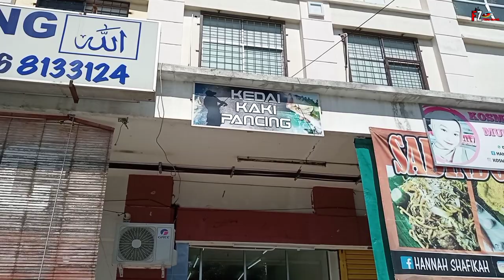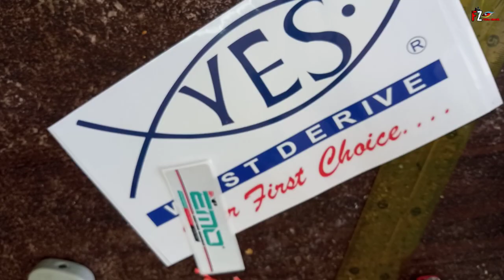Casting Kerapu Karang Dangkal | Minnow Sinking | Ultralight Casting Pinggir Laut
Video kali ni aku casting kerapu di karang dangkal guna Minnow Sinking | Ultralight casting pinggiran laut.Aku guna umpan minnow sinking 6gram dan 4gram.Alhamdulillah strike kerapu honeycomb.Memang best guna Ultralight casting piggir laut.Kepada yang dah tengok video dari aku semoga terhibur dan terima kasih.

Setup Action Cam :
Chest Strap :

Setup Pancing :
Rod : Storm Discovery 1-4lb

Info pembelian gewang Minnow Sinking :
*Atau boleh ke kedainya Kaki Pancing di Sabindo Sabah